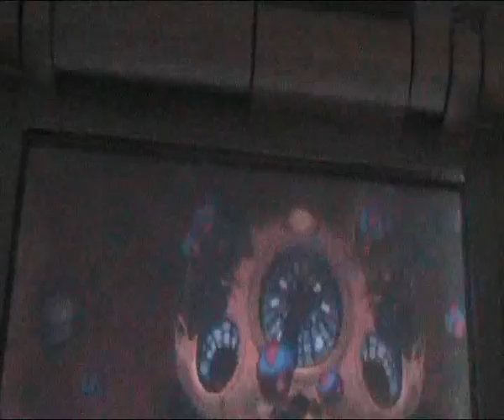Mario & Luigi partners in time: mushroom town gameplay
Just wanted to show some normal gameplay on the place i am now. Some combined attacks, some exploration, and the babies levelling up (i think i haven´t levelled up anyone in any of my partners in time vids...)

So far so good, i have to clear this stage and go to star mountain to continue completing the cobalt star. This is the second time i play it and... yeah, this game rocks :)